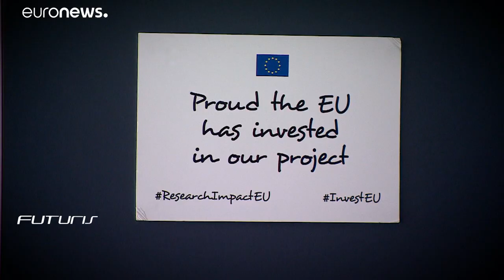Covid-19: Προκλήσεις και ευκαιρίες για την ευρωπαϊκή έρευνα και καινοτομία…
Ευρωπαίοι επιστήμονες και ερευνητές ενώνουν τις δυνάμεις τους στη μάχη ενάντια στον κορονοϊό…